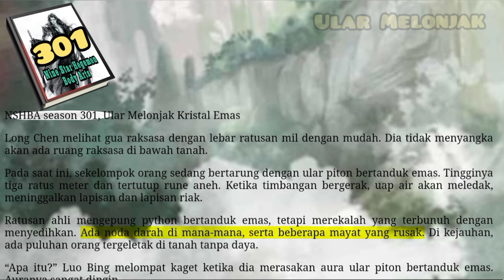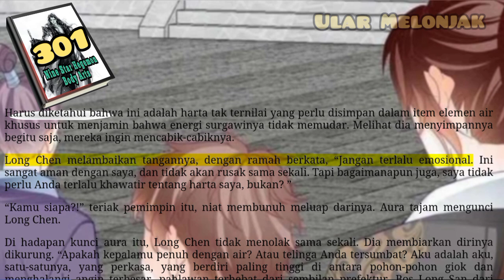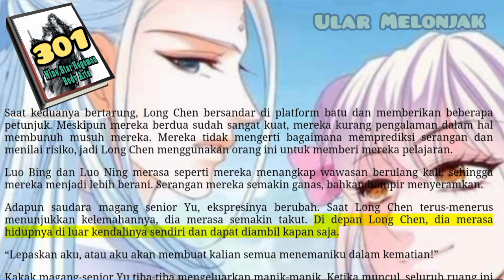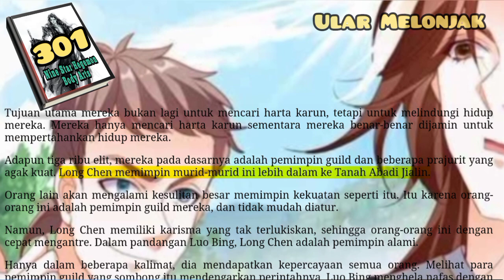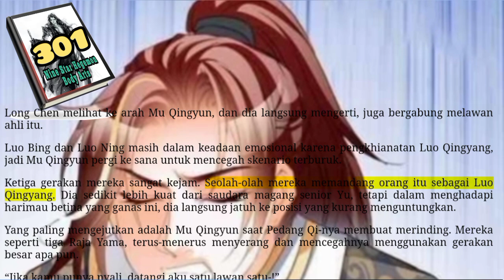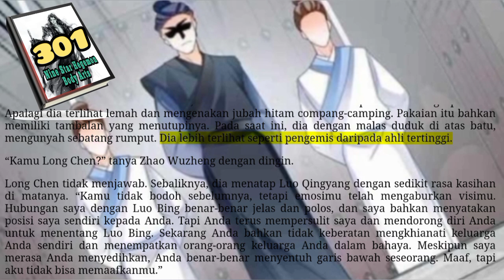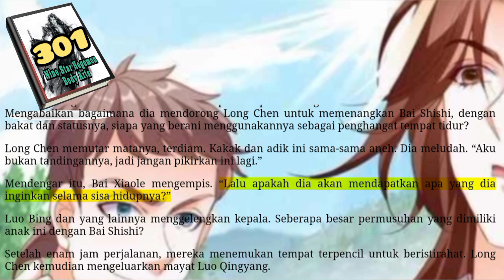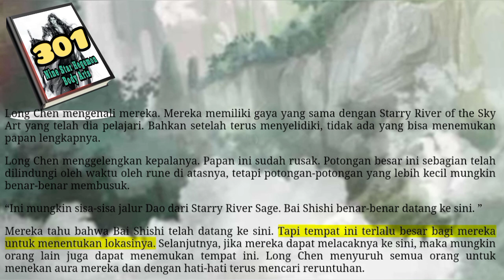Ular Melonjak Kristal, NSHBA 301